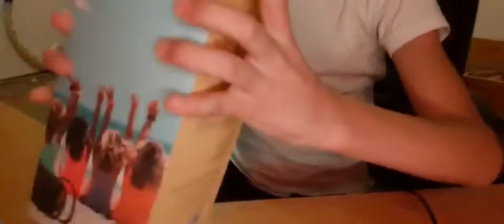Распаковка подарок на день рождения🎂🎉🎁🎉🎈👑Unpacking a birthday gift